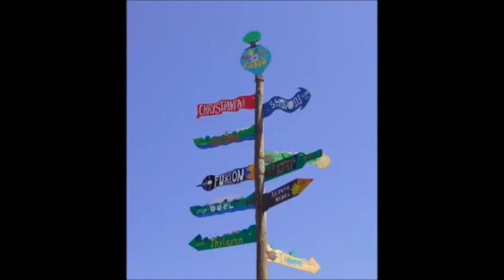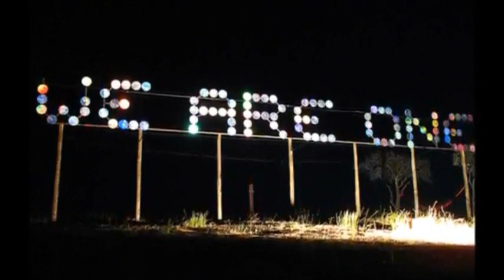Exposing the Myth of "One-ness'... (Carl Teichrib)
If you wish to see my original video (with crappy audio) on "Trance-formational Festivals and the Myth of Oneness"